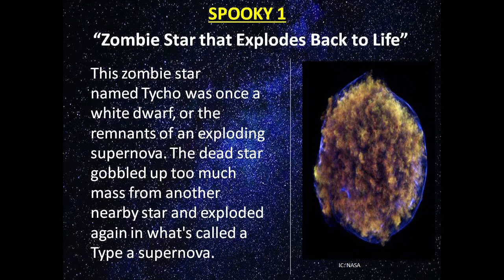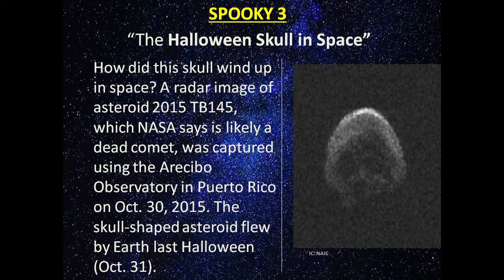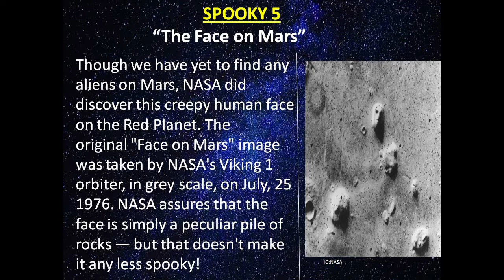TOP 5 TERRIFYING😱 MYSTERIES OF THE UNIVERSE/ SCARY FACE IMPRINT ON MARS!!!😱 SPACE MYSTERY!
HELLO ASTRONOMERS! IN THIS VIDEO WE WILL SEE ABOUT THE MOST TERRIFYING, SCARIEST AND SPINE CHILLING THINGS ABOUT SPACE, UNIVERSE OR IN OTHER WORDS THE SCIENCE BEHIND OUR NATURE. SEE FROM WHAT EXACTLY DOES THIS FACE ON THE SURFACE OF THE MARS MEAN TO WHAT EXACTLY MAKES THE WITCH NEBULA POPULAR, LEARN INTERESTING FACTS ABOUT SPACE, WHAT CAUSES IT, UNSOLVED MYSTERIES OF THE SPACE, UNSOLVED MYSTERIES OF THE UNIVERSE AND MUCH MORE, SEE ABOUT THE DIFFERENT THINGS THAT HAPPEN IN OUR UNIVERSE THAT WE HAVE NO IDEA THAT IT EVER HAPPENED. KNOW ABOUT THE INTERESTING AND MOST TERRIFYING AND AT THE SAME TIME THE MOST SCARIEST THINGS ABOUT SPACE, GET INVOLVED IN ASTRONOMY, AND WE HERE AT THE ASTRONOMY REDEFINED WILL HELP YOU THROUGHOUT YOUR JOURNEY IN ASTRONOMY. PASS YOUR TIME BY SPENDING IT IN A USEFUL AND KNOWLEDGEABLE AT THE SAME TIME IN AN INFORMATIVE WAY BY WATCHING OUR CHANNEL'S VIDEOS. THE VIDEOS CONTAIN THE BEST EVER ASTRONOMY CONTENT TO GET INVOLVED IN ASTROPHYSICS. ENJOY YOUR WAY THROUGH THIS ANOTHER VIDEO FROM THE MAKERS OF ASTRONOMY REDEFINED, IF YOU LIKED OUR VIDEO, THEN PLEASE DO SUPPORT US BY SHARING THIS VIDEO WITH YOUR FRIENDS, LIKING THIS VIDEO AND SUBSCRIBING TO OUR CHANNEL! GOOD BYE ASTRONOMERS!